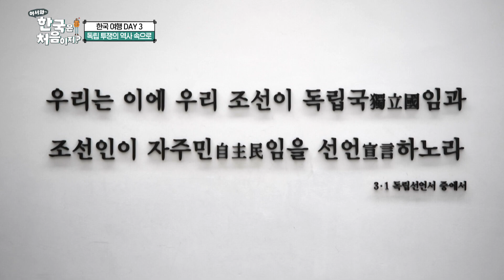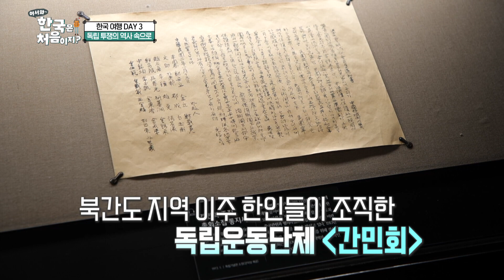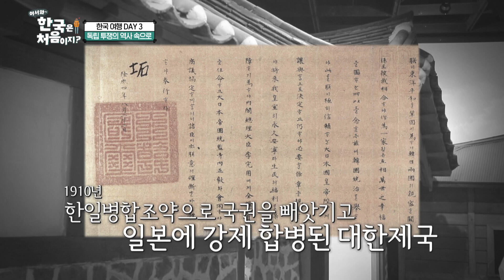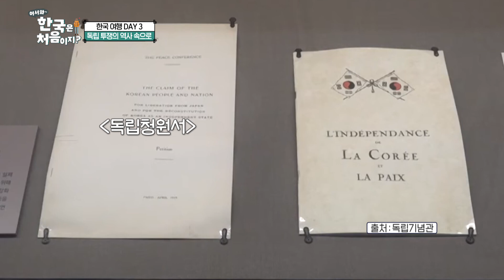한국의 슬픈 역사에 경악을 금치 못하는 미국 친구들.. l 어서와한국은처음이지 l MBCevery1 l EP.329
▶ 일제의 만행에 경악! 친구들이 독립기념관에서 충격받은 이유는?!
▶ 천안에서 마주한 별이 빛나는 밤! 단풍나무숲길 산책
▶ 호기심 천국 크리스! 스님 앞에서 폭주한 사연은?!
▶ 여행의 마무리는 역시나 음식! 병천 순대 먹방
▶ 비행기 타기 전까지 먹는다! 미국 친구들의 무아지경 탕탕탕 먹방!